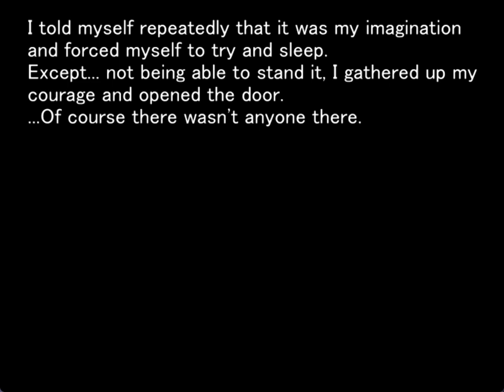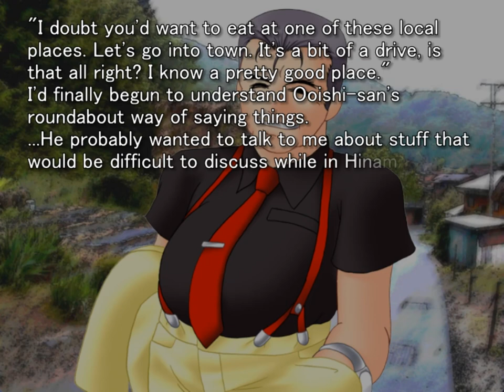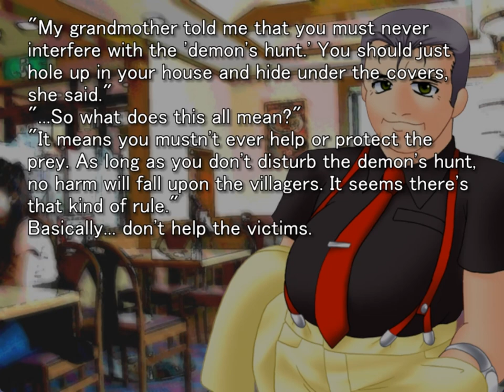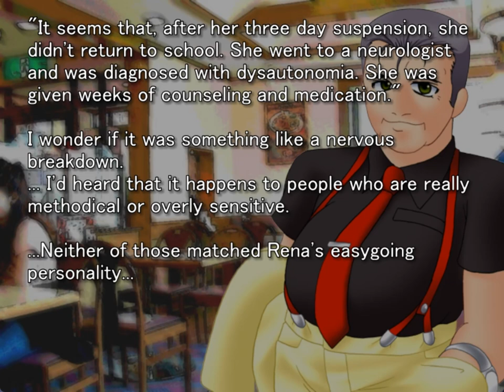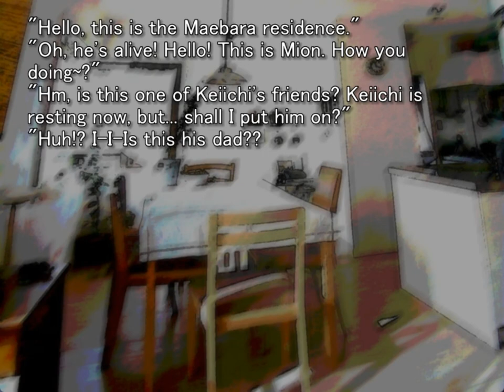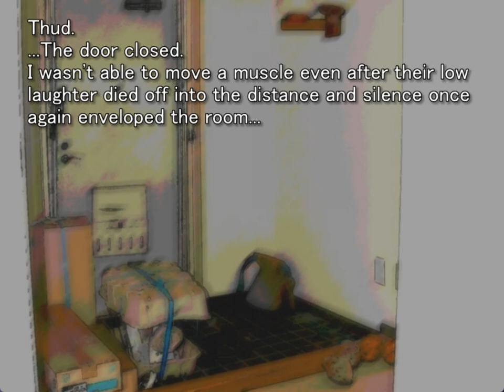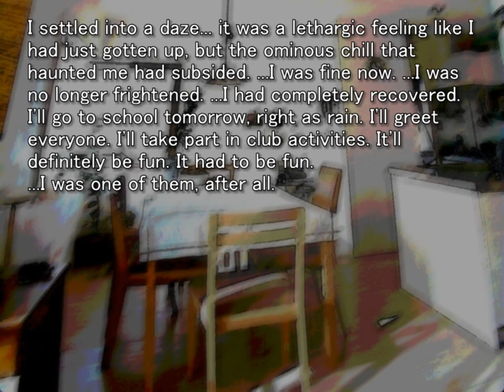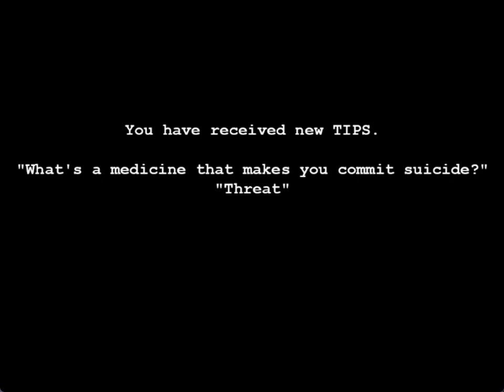ONIKAKUSHI ORIGINAL GAMEPLAY PT17